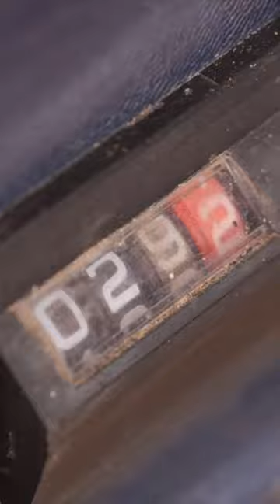M😵‍💫tifs hypn😵‍💫tisants avec du contreplaqué 😍